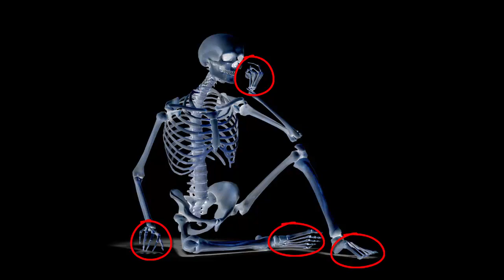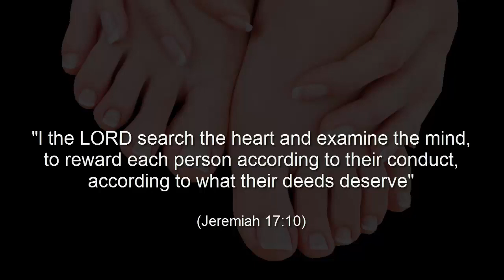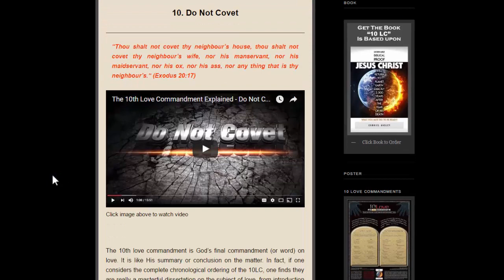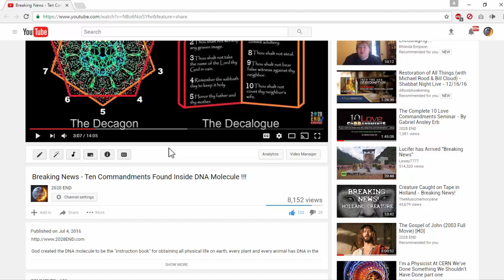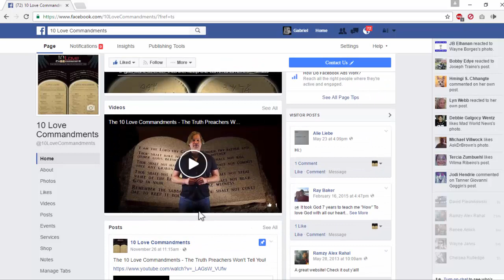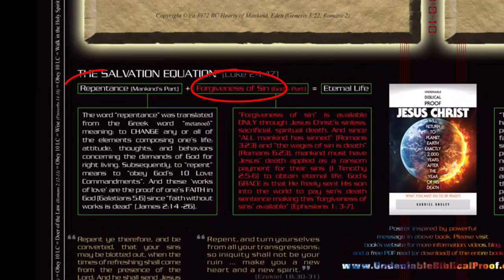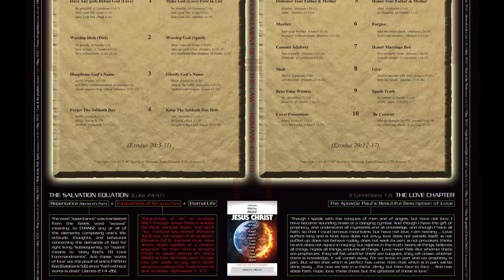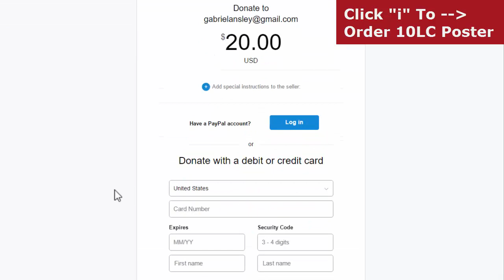Everyone Should Know This - Shocking Truth About Your Hands & Feet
God purposely designed our hands and feet to deliver the highest truth of all to mankind -- what WE must DO to obtain eternal life!